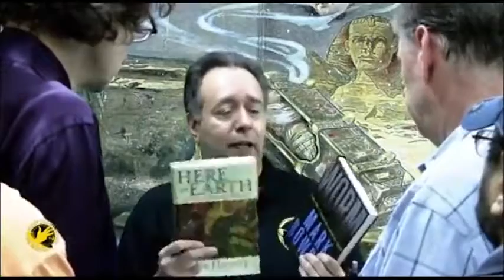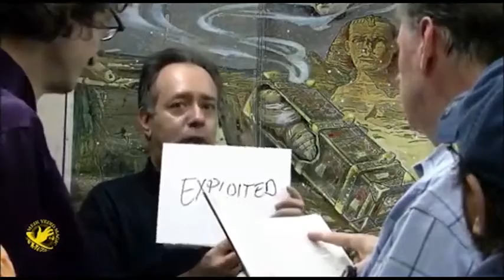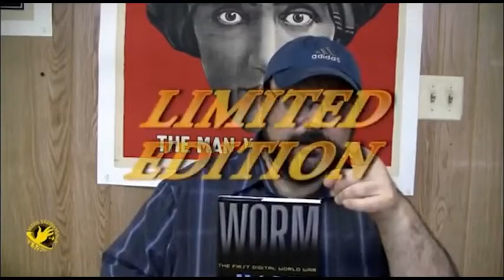Saturn Magic -Meir Yedid's Wow Book Test 6 - Trick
to purchase this item or view our fantastic range of other magic products